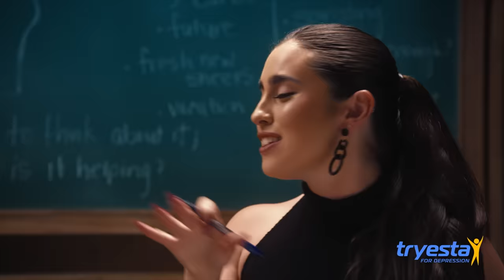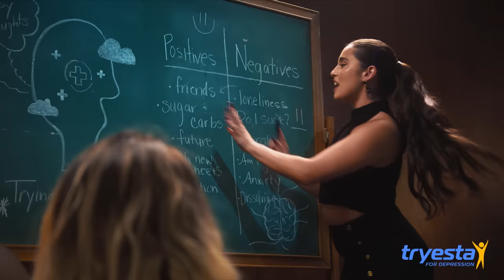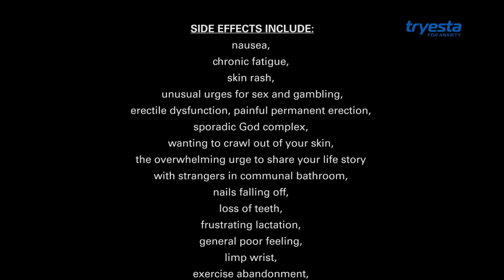JoJo - Anxiety (Burlinda's Theme) [Official Music Video]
CREDITS:
Director: Alfredo Flores
Producer: Moses Israel
Production Company: Bandwidth Brothers LLC

Lyrics:
I wish that I could shut you off keep you muted
I wish I knew the difference between your voice and mine
I'm always putting out the fires that you started
And every time I look around it just looks bad on me

you only show up when it's inconvenient
always talkin loud fill my head w lies
keeping me home keeping me from leaving
you love just to take my time

why you hate me?
hate me
all you do is suffocate me
can't breathe
and if I could choose
it'd be me without you
you drain me
drain me
all you do is try to change me
lately

crazy crazy crazy that's how you make me feel oh
your power is amazing
I don't recognize myself no no

you always show up when it's inconvenient
always talking loud fill my head w lies

hate me
can't breathe
if I could choose
drain me
drain me all you do is try to change me lately